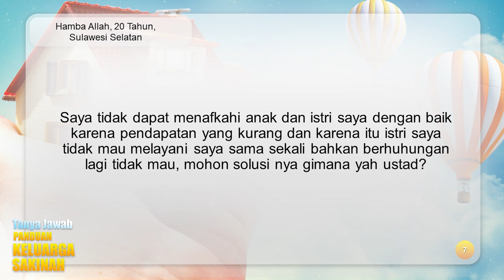[KHB TJ] Enggan Melayani Suami karena Kurang Nafkah? (2021)